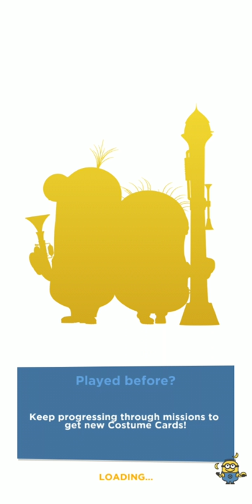Minion Rush Gameplay